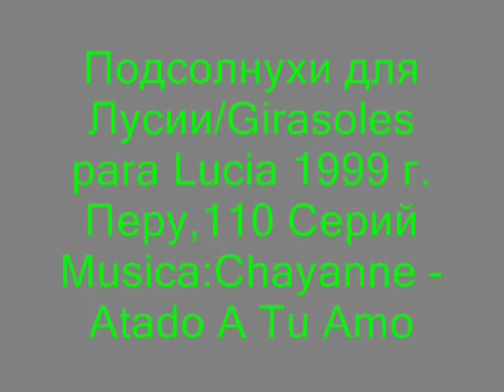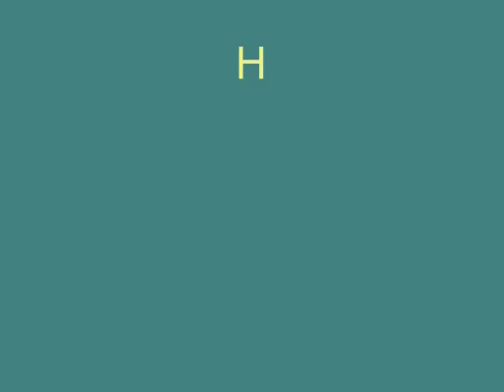FINAL 11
Навеки твоя / Eternamente tuya 2009
Огонь в крови / Fuego En La Sangre 2007
Подсолнухи для Лусии/Girasoles para Lucia 1999
Няня / La baby sister 2002
Непохожие / La Costena y el Cachaco 2003
Узурпаторша / La Usurpadora 1998
Глупышки не попадают в рай / Las tontas no van al cielo 2008
Лловизна / Llovizna 1997